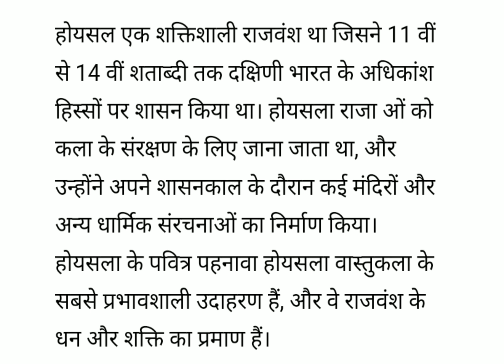होयसला मंदिर भारत 42वा विश्व धरोहर || Hoysala Temples India's 42nd UNESCO's World Heritage site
Hoysala Temples in Karnataka now India's 42nd UNESCO's World Heritage site;